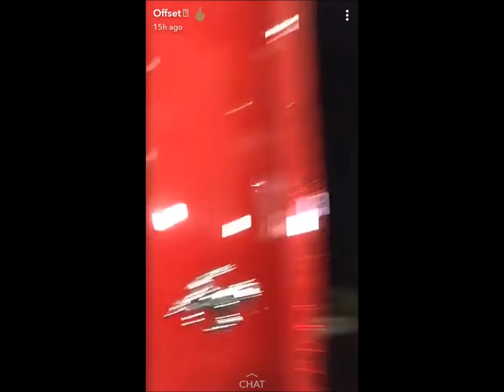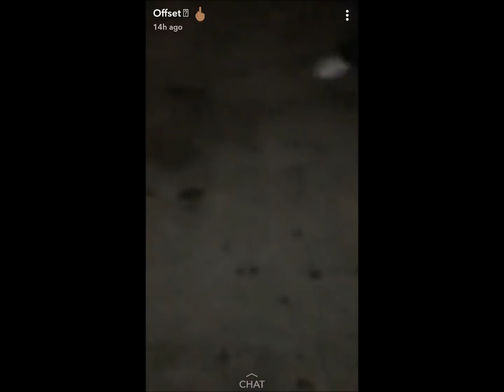Cardi B Says Offset Just Wants The Neck After He Pulls Up To Give Her Flowers At BET Hip Hop Awards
Bodak Yellow Rapper "Cardi B" At The 2017 BET Hip-Hop Awards  Receives Flowers From Her Boyfriend "Offset" Of The Migos , Offset Pulls Up On His Girlfriend Cardi B At The 2017 BET Hip-Hop Awards and Gives Her Flowers, Cardi B Has The Funniest Reaction After Offset Gives Cardi Her Flowers , Cardi Says "Offset Just Wants The Neck" LOL , This Comes Just Days After Cardi B Nailed The For The D Challenge Making Fun Of Nicki Minaj and Remy Ma ... SUBSCRIBE, LIKE, COMMENT ... Got Rap?